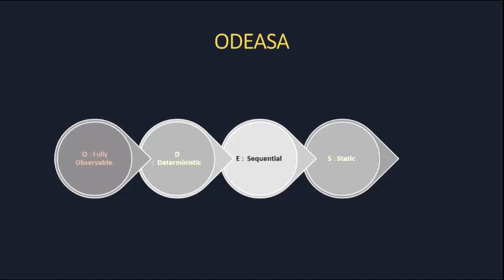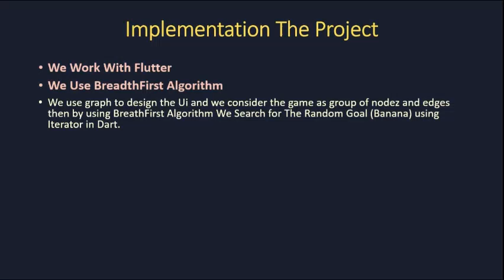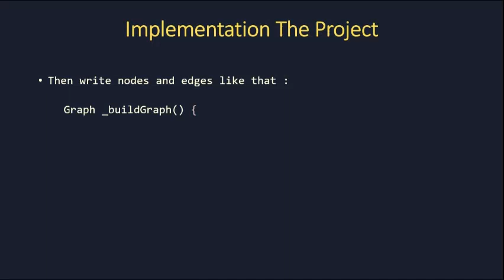Monkey And Banana AI Game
Monkey and Banana AI game finding the correct path from source to destination.